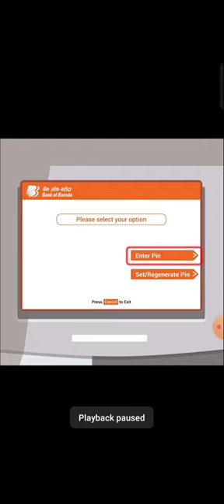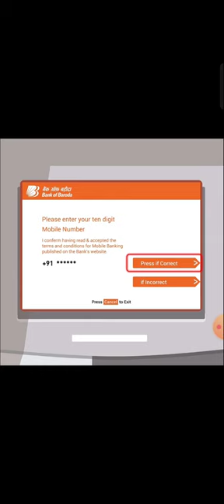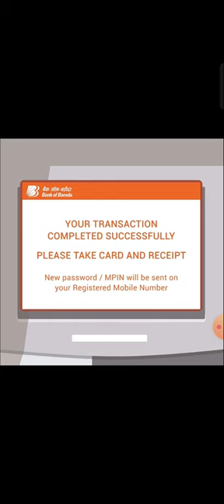how to reset mpin in bob